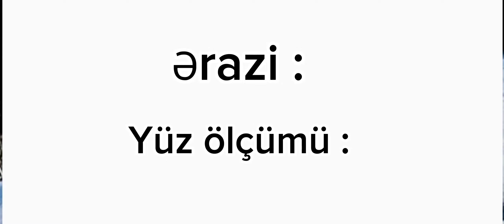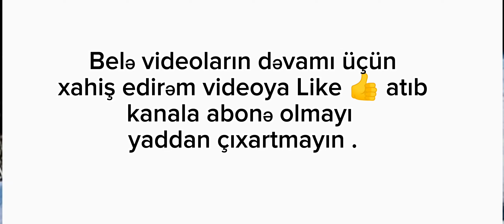Azərbaycan vs Ermənistan .